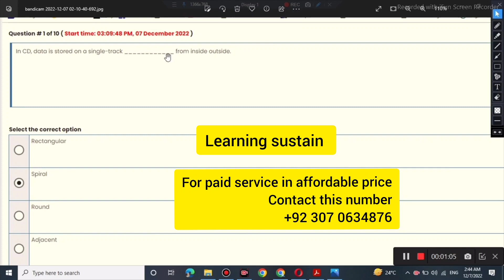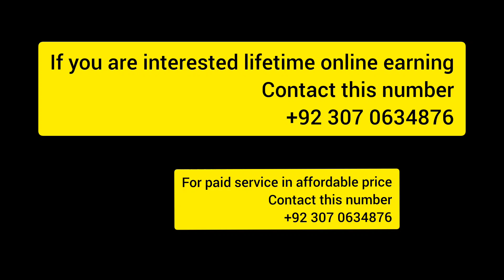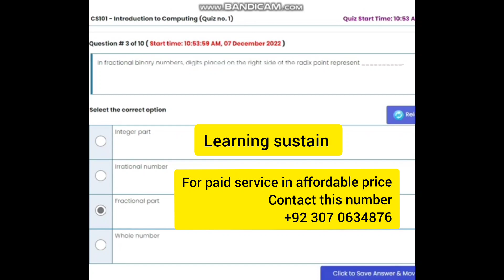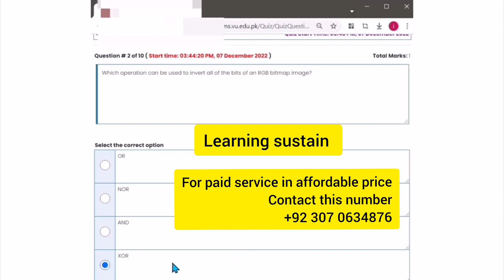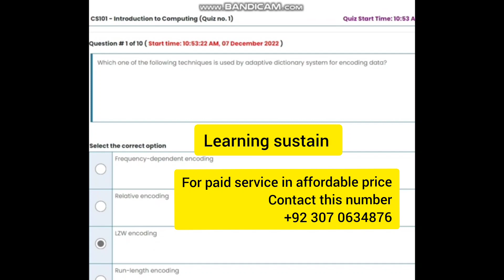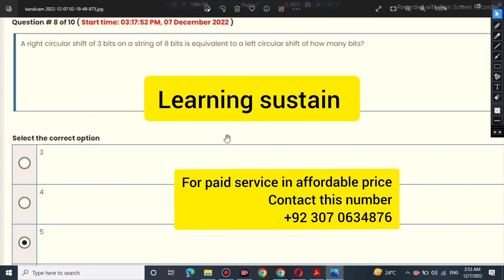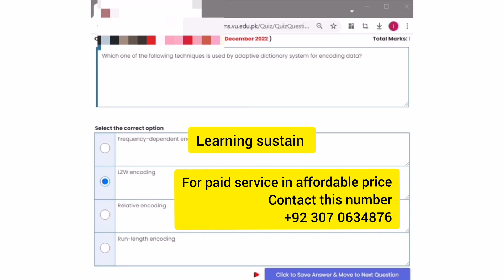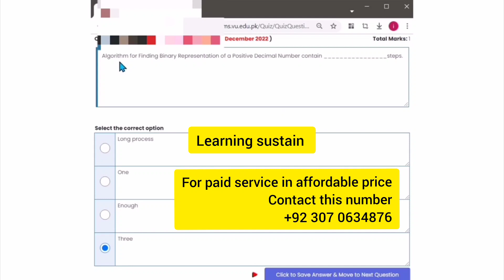CS101 Quiz 1 Solution fall 2022 l CS101 Quiz 1 2022 l CS101 Quiz 1 Solution 2022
1. Virtual University of Pakistan
 2.Statistics and Probability
3.STA301
4.Learning  sustain